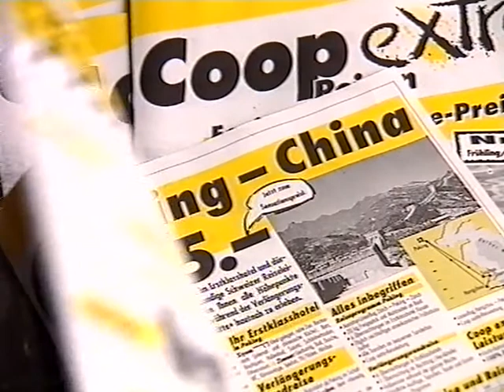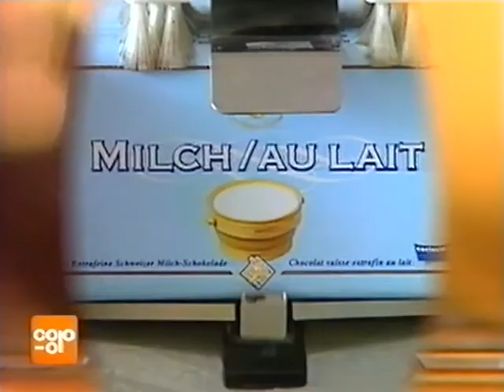Coop Mittwochstudio, Folge 980 vom 04. Juni 1997